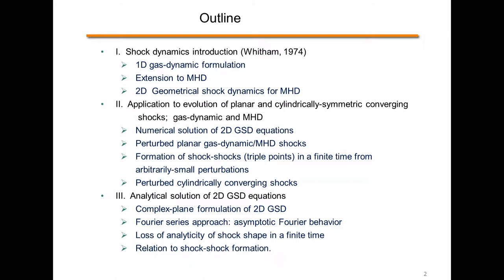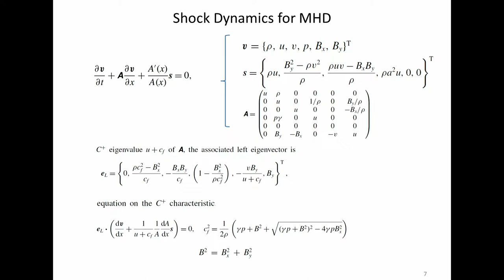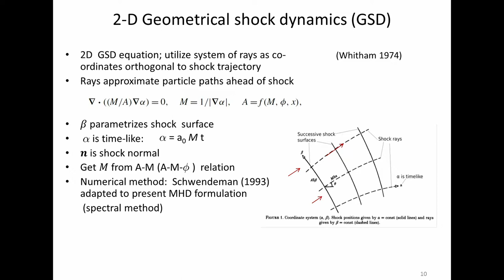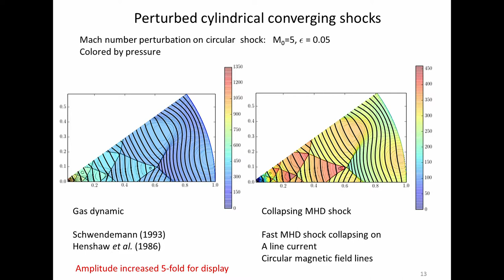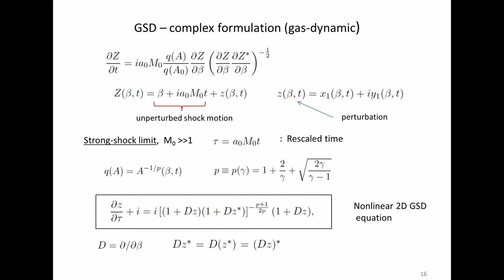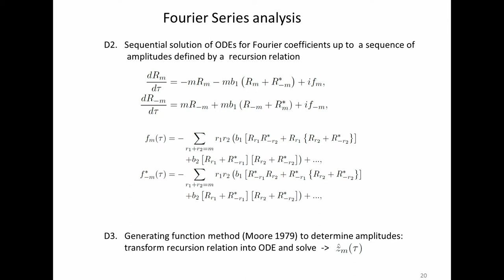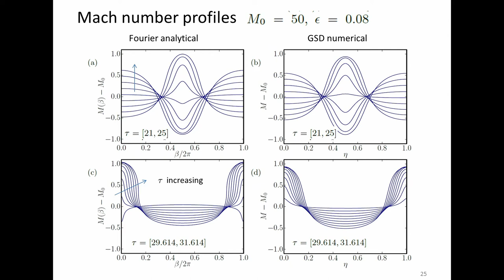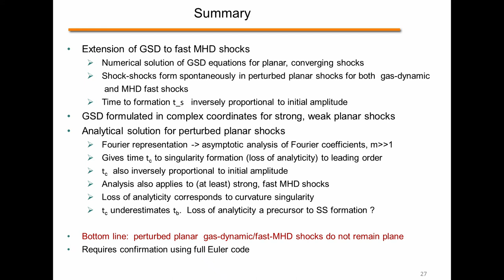Singularity formation in gas-dynamic and fast magnetohydrodynamic shocks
Speaker: Pullin DI (California Institute of Technology, USA) - (authors: Mostert W (1); Pullin DI (1); Samtaney R (2); Wheatley V (3) - California Institute of Technology, USA (1); King Abdullah University of Science and Technology, Saudi Arabia (2); University of Queensland, Australia (3))
2017_08_16-17_05-smr3141